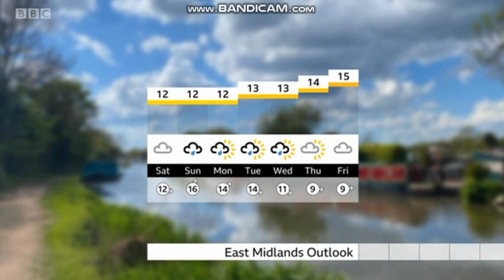Anna Church weather moderator on East Midlands Today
Telecast date: Friday 21st May 2021.